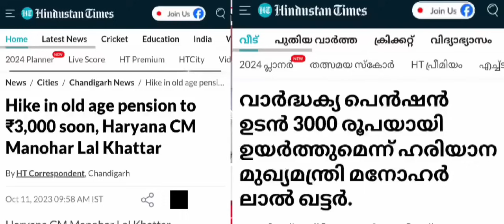കുഞ്ഞിക്കണ്ണൻ സഖാവേ..എല്ലാരും അന്തം അണികളെ പോലെകിണറ്റിലെ തവളകൾ അല്ല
GP5WrhiZPYCHHPAAAGdI3CQgXGdQbmdjAAAF.mp4